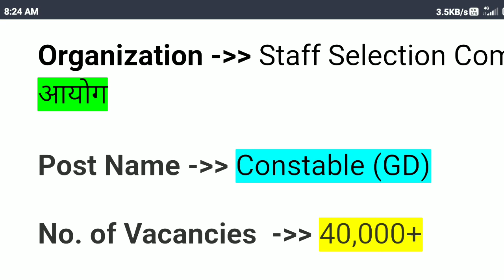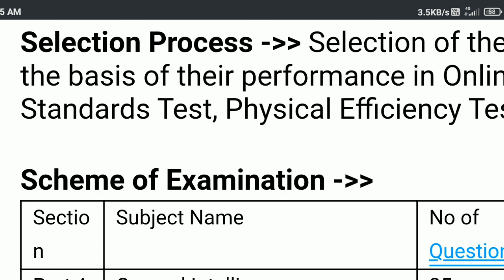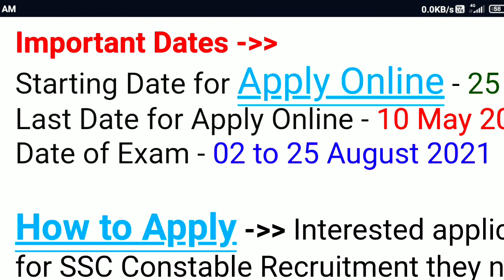40,000କନେଷ୍ଟବଳ ନିଯୁକ୍ତି(୧୦ପାସ)SSC conestable recruitment2021 Odisha job SSC GD conedtable vacancy hi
40,000କନେଷ୍ଟବଳ ନିଯୁକ୍ତି( conestable୧୦ପାସ)SSC recruitment2021 Odisha job SSC GD conedtable vacancy

40,000କନେଷ୍ଟବଳ ନିଯୁକ୍ତି( conestable୧୦ପାସ)SSC recruitment2021 Odisha job SSC GD conedtable vacancy

Odisha job
Odisha govt job
OSSSC job
SSC GD conestable
riamin Odisha recruitment
Odisha jobaleart
Odisha job
SSC job
SSC mts
10pass central govt job